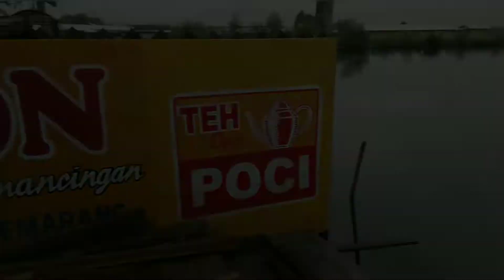SPOT MANCING SEMARANG BARON PANEN BANDENG BANDENG NILA UDANG GALA LAOSAN KAKAP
Lesehan Dan Pemancingan Baron
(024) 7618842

REVIEW JORAN  DAIDO POSEIDON  TOURNAMENT  PRO SERIES LIGHT JIGGING  ROD 180 PE 2-4  MAX 20 KG :